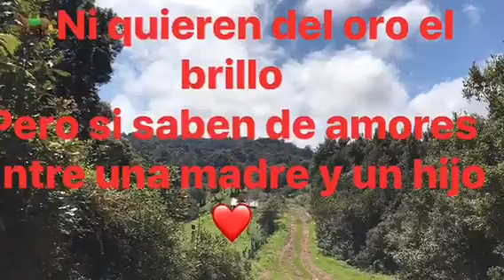😍EL SIETE LEGUAS 🐎🐎